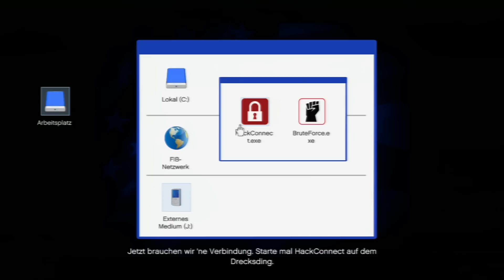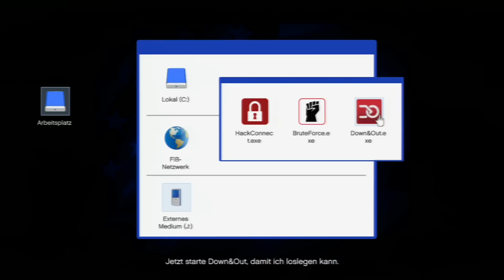DER BUREAU-ÜBERFALL TEIL 1 | Let's Play GTA V Part 86 | Gooner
Hauptmissionen (Raubüberfälle):
Der Bureau-Überfall

► Xbox Live:
goonerLPyeah

► Skype:
goonerlp

► TeamSpeak3:
goonerlpts.nitrado.net:17800